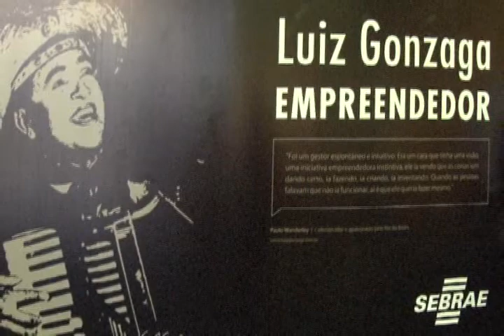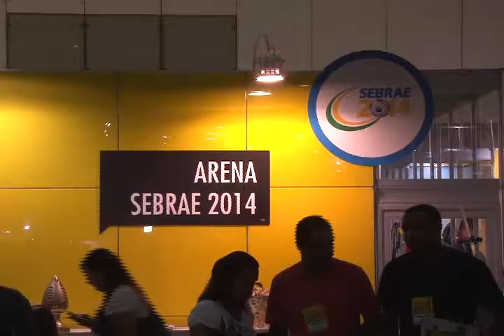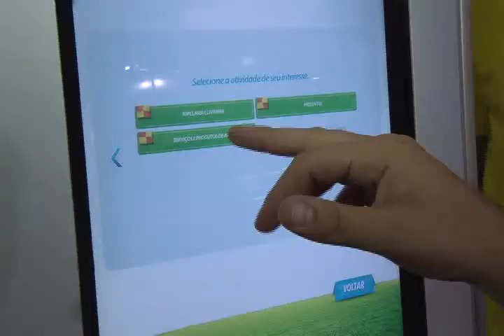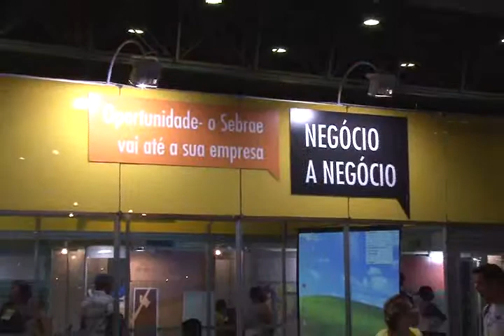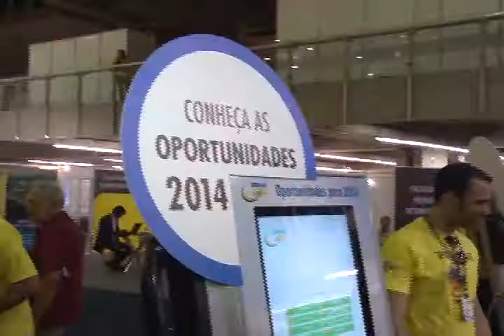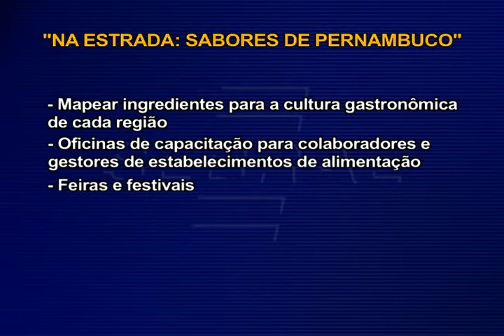Arena Sebrae 2014/ Negócio a Negócio/ Sustentabilidade (Bloco 1)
Depoimentos: Roberta Correia; Ivone Lopes; Nalbert; Renato Machado; Ricardo da Fonte; Kilma Lima; Fernando Gomes; Maurício Correia; Marco Fernandes; Alessandra do Carmo
'Na estrada: sabores de Pernambuco'